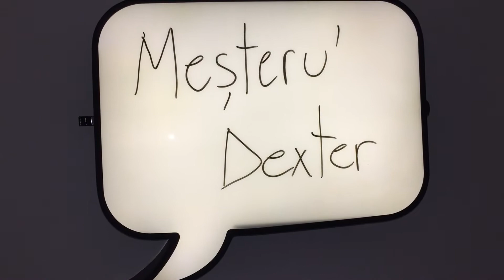Dezasamblare Sonos Connect (prima parte din "Reparatie sursa Sonos Connect")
Dupa o pana de tensiune acest Sonos nu a mai functionat, prima suspiciune: sursa, asa ca il dezasamblam pentru a ajunge la sursa si sa incercam sa il reparam.
Aceasta este prima parte, pentru a pastra clipurile cat mai scurte am impartit in doua proiectul, a doua parte unde reparam sursa este aici:

Mare grija, sursa mai poate avea condesatori incarcati dupa deconectarea de la priza, asteptati ceva timp pentru ca acestia sa se descarce si chiar si atunci inaintati cu grija cu lucrati cu sursele